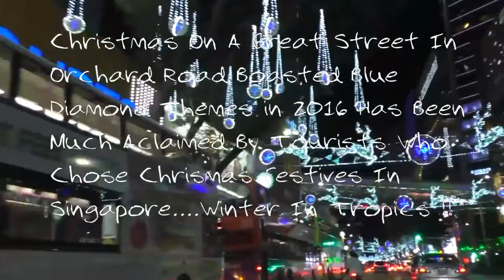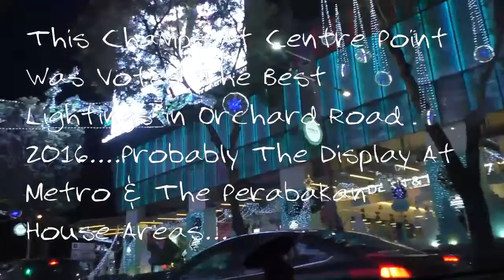Chrismas At Orchard Road 2016#CAOR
"Christmas On A Great Street";Street With Blue Diamonds";"Christmas In Tropics";"Winter At Orchard";"Snowiing At Wheelock Place"; Are The Titles For The Christmas Festives In Singapore 2016...Tge 2.88 Km Long Of Blue Turqiose And Blue Sappfire Hangdowns Throughout Turned Orchard Road A Jewary Piazza. Videoed Assembled And Uploaded by Peck Koon Chiong锺伯群종백군2016#CAOR